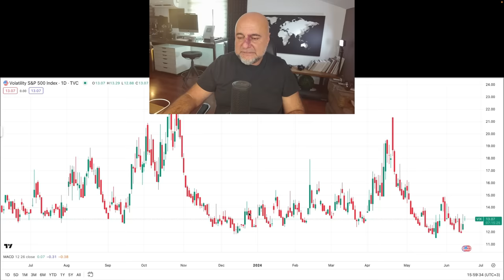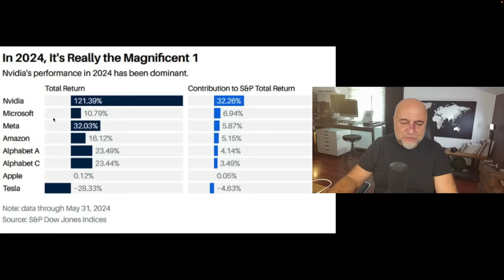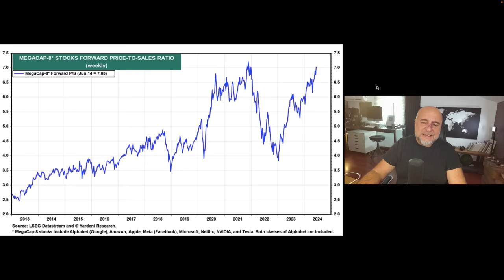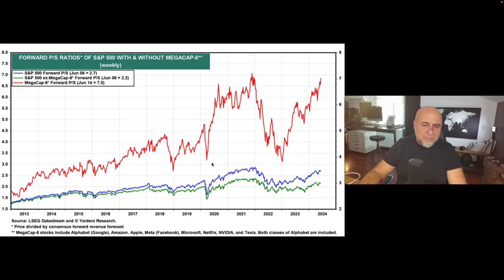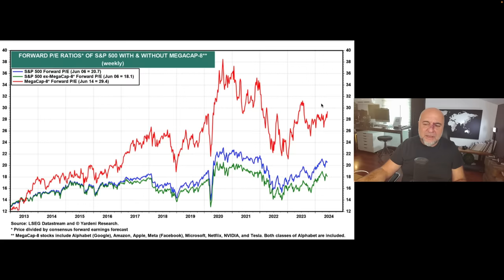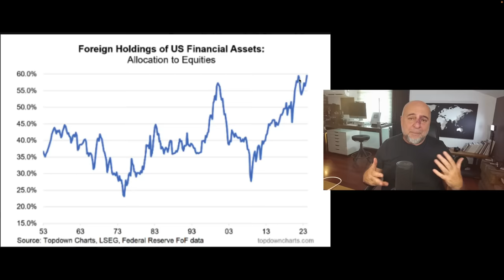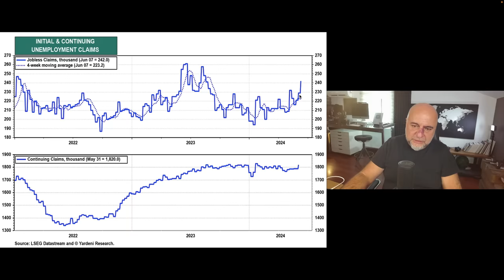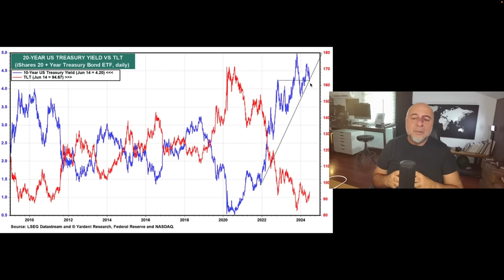ABD Piyasalarında Yön Nereye?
Geçen hafta yaşanan düşük enflasyon-saçma Fed draması piyasaları ne yönde etkileyecek. Piyasalar gerçekten pahalı mı? Haziran ayının geri kalan kısmı için öngörüm nedir?